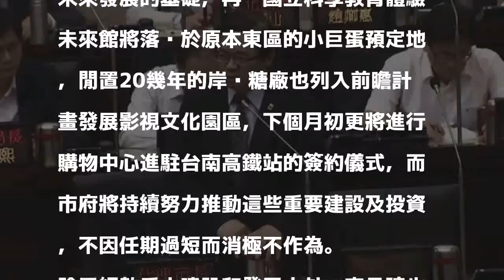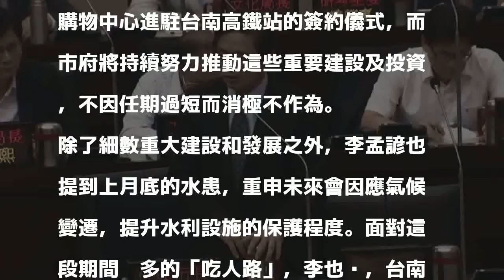南市代理市長提「畢業感言」 細數1年施政作為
〔記者邱灝唐／台南報導〕台南市議會第2屆第8次定期大會市政總質詢於今日結束，而任期僅剩3個多月的代理市長李孟諺，也於最後利用議長賴美惠的質詢時間發表「畢業感言」。李細數就任1年多來在產業、重大建設上的突破，以及水利設施等基礎建設待加強更新之處，向市民報告。

發表評論評論如下。